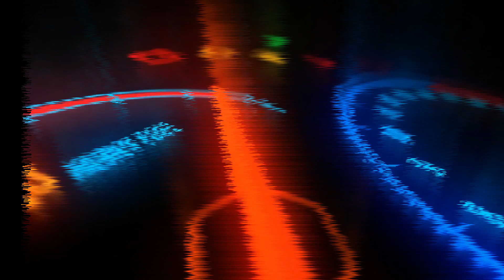Top auto decoration lights | AutoPoint Pk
auto decoration lights | modification lights | cd 70 lights | cg 125 bikers lights | AutoPoint Pk

Autopoint PK

Dear Viewers "
This channel gives you All info About  All Type Bikes And spare parts which is better and best included Decoration accessories unboxing and gives you new ideas and How you have to use.

bikes decoration